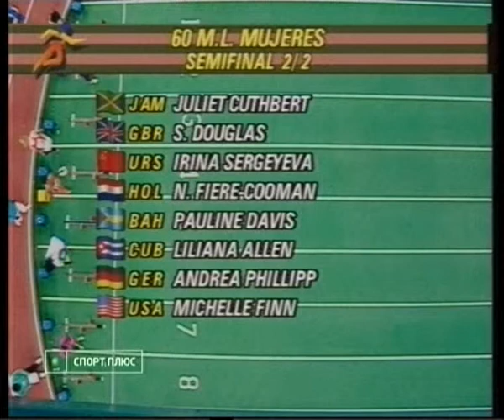Зимний чемпионат мира 1991 легкая атлетика